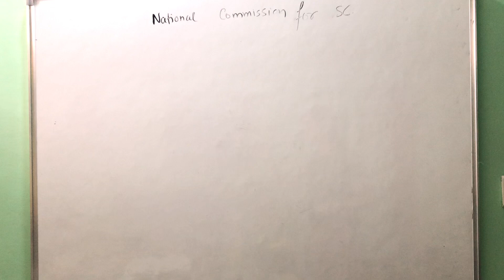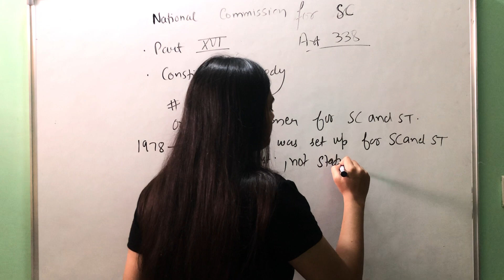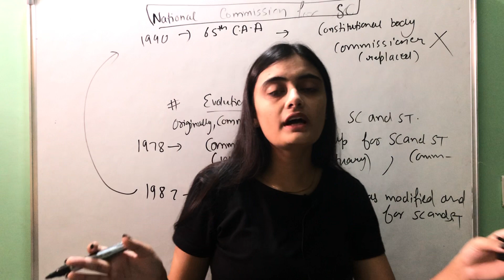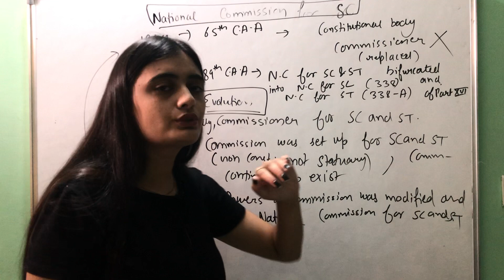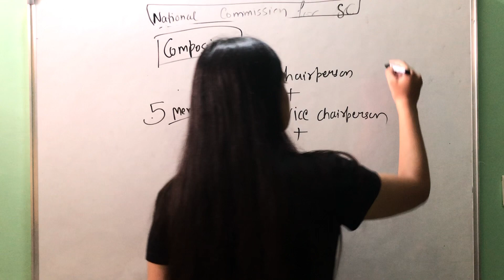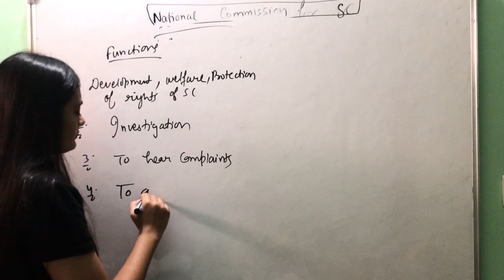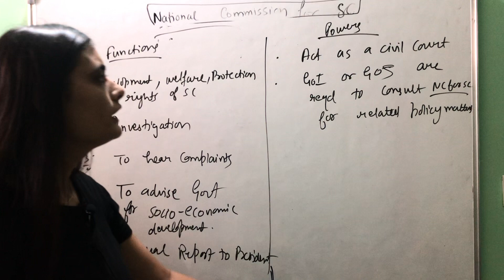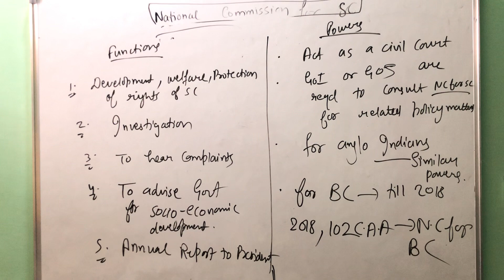National Commission for SC | Indian Polity for competitive exams | Bansal Academy | Chandigarh